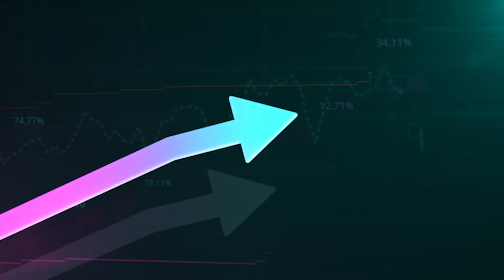Why you should start a PERSONAL BRAND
Building a personal brand has A TON of benefits. In this video, Megan Nager breaks down why - if you don't already - you should launch a personal brand today.

86% of businesses use video as a marketing tool. So, if you're not using video, your competition most likely is. Don't know where to start? You've come to the right place. Wake & Make Media began in the heart of Los Angeles, California, by two passionate filmmakers who had spent over a decade working both in front of and behind the camera. In 2019, founders Megan and Corey decided to apply their knowledge of long-form, scripted content  to short form video for brands and businesses looking to expand their reach. ​Today, Wake & Make Media services brands, influencers and companies throughout the country with high-quality, impactful short-form videos. With our extensive background in storytelling, we know how to create captivating videos that effectively convey your message. We know the power of story-telling. Let us help you tell yours. For everyone else, we hope this free content helps you grow your business enough to partner or work with us.